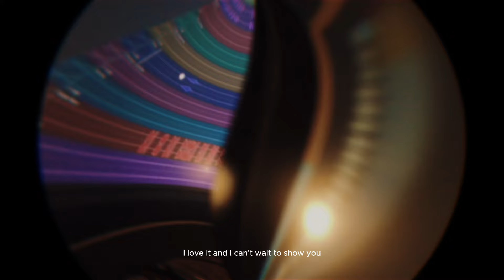Kim Chi Sun x Dolby Atmos | POP CƯỚI EP (behind THE MAGIC)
Discover a whole new dimension of music with Kim Chi Sun new EP, recorded in the unparalleled DolbyAtmos. Every note and beat brought to life with stunning depth and clarity. Stream PopCuoiEP on Apple Music and let the immersive sound captivate your senses

Chào mừng mọi người về với đội của Kim Chi Sun, mong là Pop Cưới EP sẽ được thích mê và ơ thế là chúng ta lại có thêm 1 kỉ niệm âm nhạc nữa với nhau rồi đấy!!

Check me out on Dolby's Official Social Media Channels

☀️ Music Distribution
Special thanks to VIEENT

₊✩ Vietnamese singer-songwriter🌞
🎧 Your chill pill in tunes
🖇️ 1/2 of @chicha22.official duo
₊˚⊹ Collective @alien.next.door.official
Kim Chi Sun là singer-songwriter Việt Nam đến từ Alien.Next.Door Collective và là một nửa của duo CHICHA22 (cùng It's CHARLES).